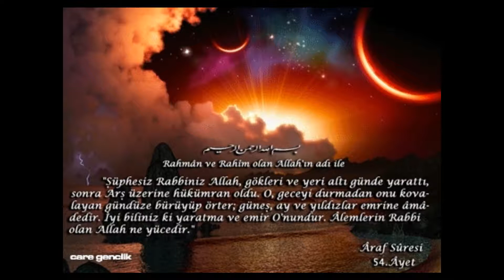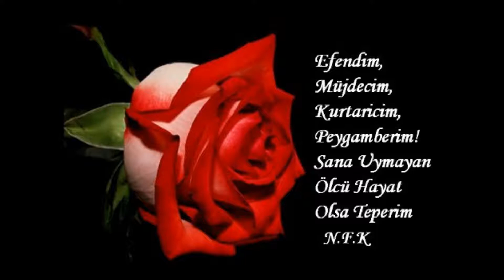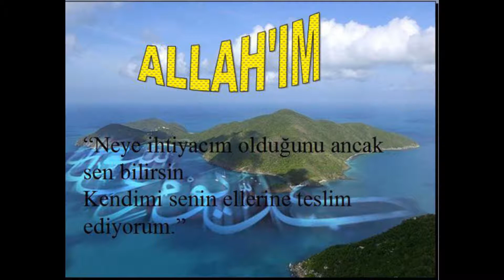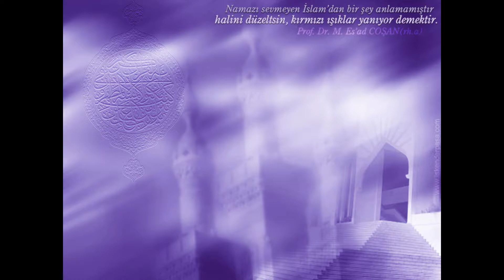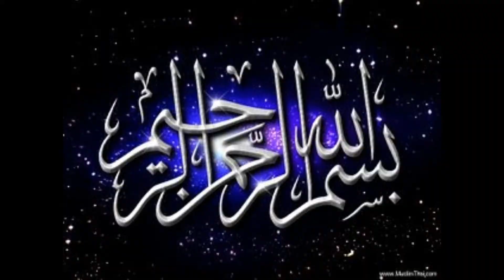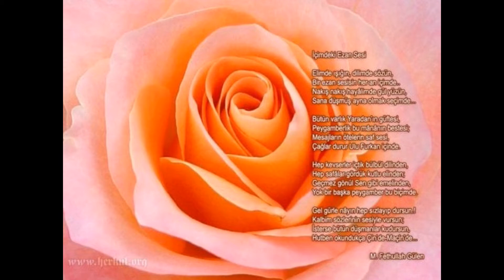SUPER ILAHI. PARISTEN FATIH